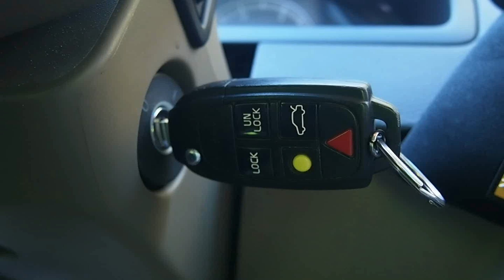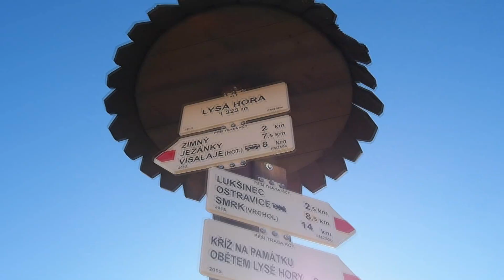Joy Of The Mountains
Adventure is always within reach!